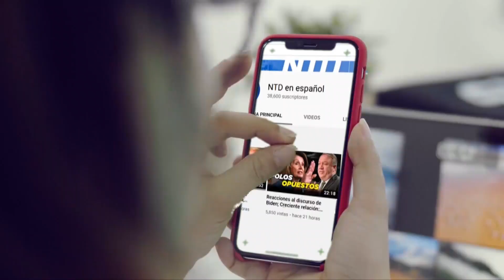Madre hispana se opone a orden de vacunación de California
Ahora tenemos el testimonio de una madre hispana que dice que las órdenes de vacunación obligatoria han dividido a la sociedad. The Epoch Times hizo una entrevista con ella para conocer más al respecto.